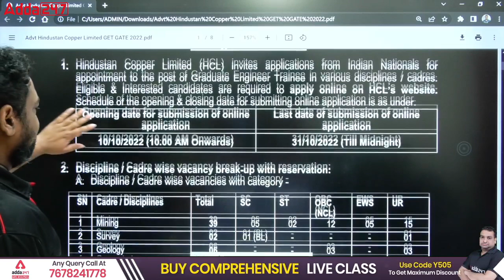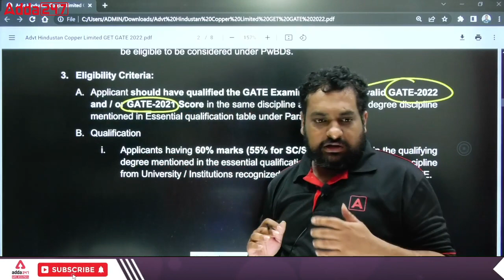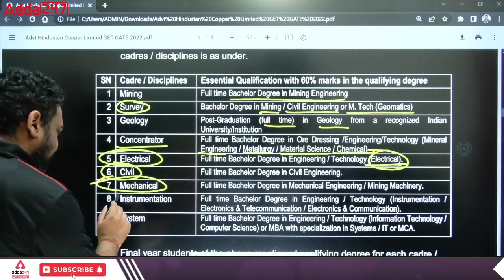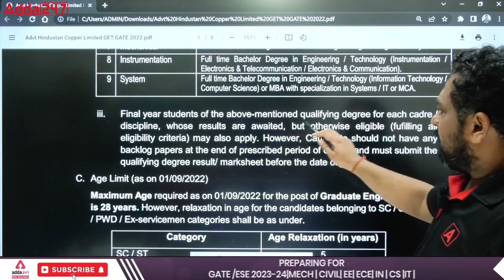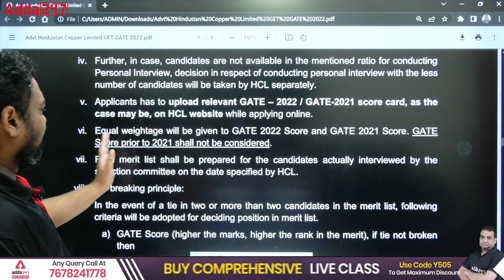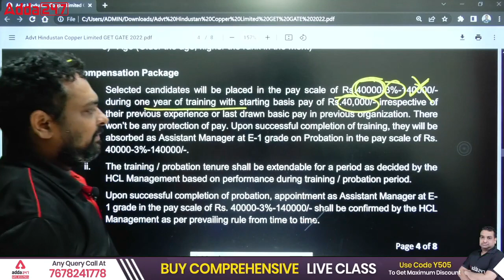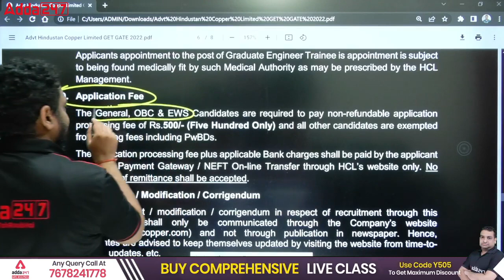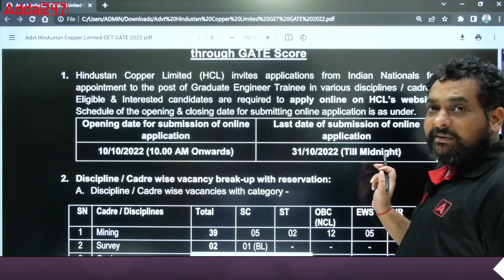Hindustan copper limited | HCL | Notification out